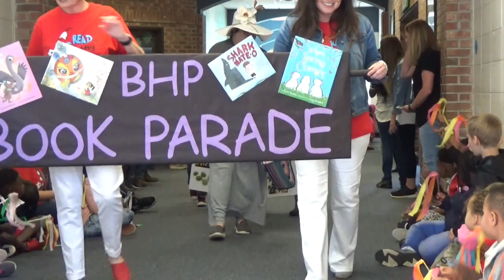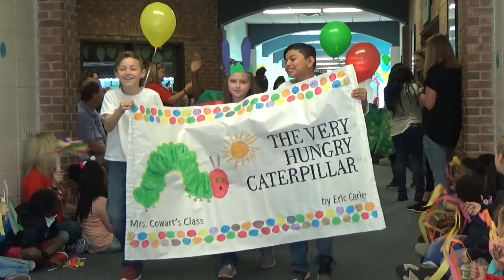Book Parade 2019